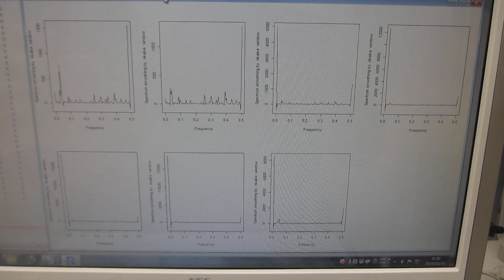‹統計的な考え方›を利用した超音波のダイナミック制御技術（超音波システム研究所）